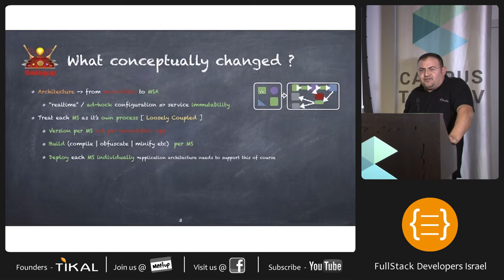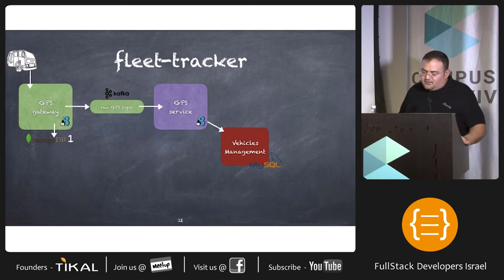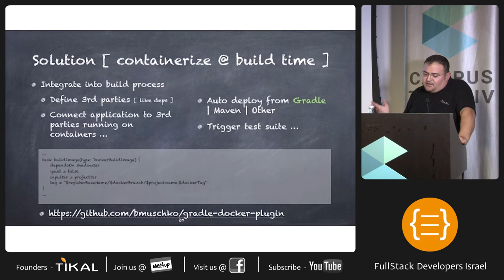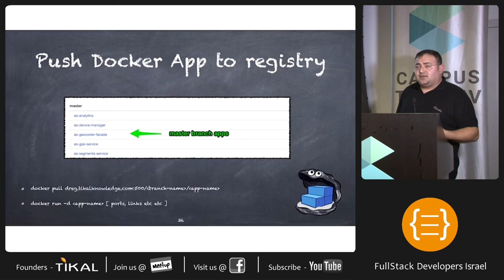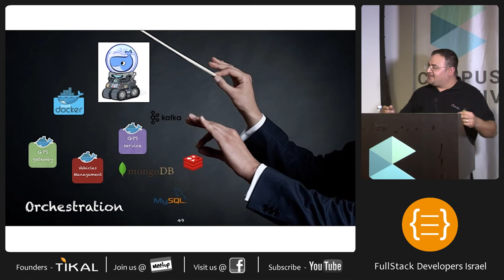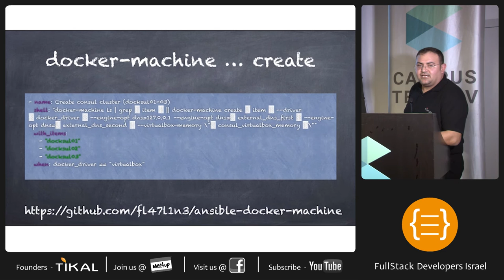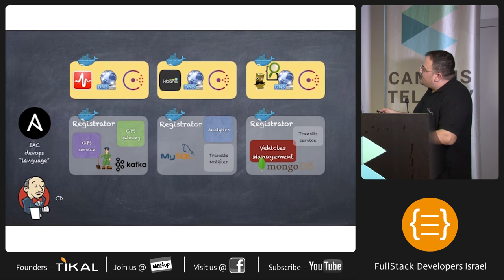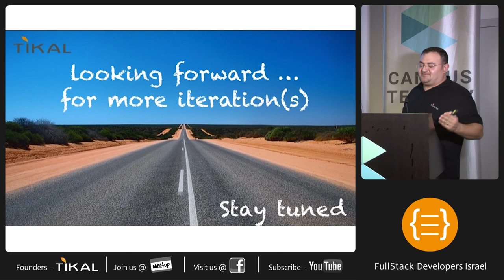Scaling MSA with Docker | Haggai Zaguary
This event will cover the Microservices architecture journey, that are currently getting a lot of attention, of splitting your application into set of smaller, interconnected services using the guidelines and techniques that are leading to significant benefits – especially when it comes to enabling the agile development and delivery of complex enterprise applications

video production: מדיה'לה | Mediale